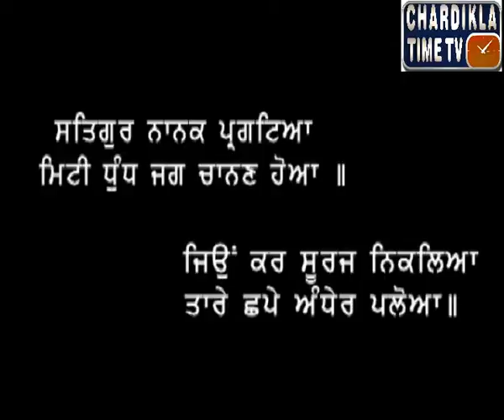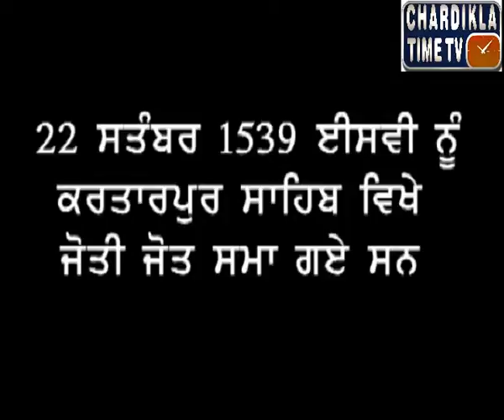Gunja Sikh Virse Deya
Anchor - S. Amritpal Singh
Chardikla TimeTV